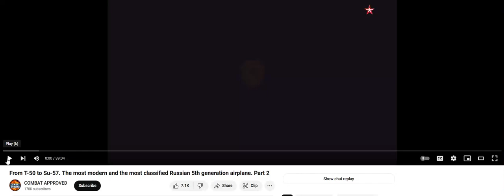SU 57 Clip (part 2) Best Russian fighter jet in the world (1Brian God=6)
(1:15) = woman God=6

03/13/2024 @ (11:01) PM= the 1--2 woman God (0:21, 2:01, 2:10)

* I stole the recording on Russia's greatest airplane in the world!

*11:41 = the (0:24) woman God! (2:05)
(2:14, 2:23, 2:41) and her justice (5:02, 5:20) and I'm sure I missed some? (2:32) = 23 woman God high score justice!

232 woman God HS = (2:23) the day I found out I was God (2/23/22)

1:11 is the Angel woman God.

Here's one of my first generic Talk to God codebooks:

1:38 = 1john 3:8

Anna or Brian 1/4 God=(1:41) 0:40, 1:13, 1:22, 1:31, 1:40
2/4 = 2:13, (2:22), 2:40, 2:31
3/4 = 3:13, (3:22), 3:40, 3:31
4/4 = 4:13, (4:22), 4:40, 4:31
5/4 = 5:13, (5:22). 5:40, 5:31
6/4 = 6:13 That john 3:16 backwards! 6:22, 6:31, 6:40

1:22 woman God

5:06 AM

1:24
5=Mary =woman
(2)
Angel woman God = (0:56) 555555
705 woman God = (0:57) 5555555

Perfection = (0:55)
Single perfection 1:55
Double perfection 2:55
Triple perfection 3:55
Quadruple perfection 4:55

1:51 = 1woman God=6

1:28 woman God
0:28, 2:08, 2:26, 2:44

0:11, 0:56, 1:10, (1:11), 1:55, 1:56, 2:11, 2:56, 3:11, 3:56, 4:11, 4:56, 5:11, 5:56 etc

2:36 = I'll destroy you all!
4:36 =I'll double destroy you all!

1Brian God=6
1:06, (1:33)= the Brian God (0:53)
0:35, 3:50 = the (3:15) woman God = genesis

29 / 39  God =Psalm 45 = (9): (3)
0:29, 2:09, 2:45, 2:54 / 0:39, 3:09, 3:45, 3:54

0:36, 3:06, 3:33 / 0:39, 3:09

6= Man
3:36
3:38
3:39

1john 3:6
1:36
(3:33)

1john 4:6 Ibb.co/Hg0npKx
1:46
(4:33)

1:40

6:53= (0:68) man is the son of God!
1:08

2:07, 2:25, 2:34, 2:43, 2:52

1God=3
0:31, 1:03, 1:12, 1:21, 1:30, 3:01

5:34 = the 75 woman God (0:57)
(5:07, 5:25, 5:34, 5:43, 5:52)

My Twitter creation notes:

10:10 Genesis (2:10) = (2:19, 2:27, 2:46, 2:55) who wins?

12:47 = 3:47 woman God! (The Angel woman God?) =(0:47)
(4:07)

7:34 = ♥ the (0:34) woman God justice (1:34)
(1:07, 1:16, 1:25, 1:43, 1:52)
1woman God=7

4:35 = (0:48) = (0:12) justice is the son of God
(4:26, 4:35, 4:44, 4:53) and w/ justice (8:04, 8:13, 8:22. 8:31)

1:02 Brian God (0:12, 1:02, 1:20, 1:00 = Brian God and 2:00 = broken dreams) = (0:03, 0:30, 3:00) = God

1:15 = 1woman God=6 w/ her Justice (1:51)

(3:27) Brian God vs the (3:36) Brian God

3/3 God w/ the TPOG =  (0:09, 0:19, 1:09, 1:45, 1:54)

12:39

Who wins?

3/3 God w/ the son of God =  (0:08, 0:18, 1:08, 1:26, *1:35, 1:44, 1:53)
3/3 God w/ the son of man =  (0:06, 0:16) = 1 (6) (1:06)

12:43 = (3:43) God's ♥ is a woman! (3:34)

Who wins?

(0:11) = the Angel woman God
(0:12) = 1woman God=2  (1:02)
(0:13) = 1woman God=3  (1:03)
(0:14) = 1woman God=4  (1:04)
(0:15) = 1woman God=5  (1:05)
(0:16) = 1woman God=6  (1:06)
(0:17) = 1woman God=7  (1:07)

2:37 = genesis 2/10 (2:10, 2:19, 2:46, 2:55) = 10/10 God is a man and God is a woman!

(3:06)
The (0:36) Brian God (3:06, 3:33) = (1john 3:6)
(1:36)

(9:06)
The 96 Brian God!
(9:33)

12/07/2023 @ (12:43) PM
The (0:37) woman God! w/ God (1:37)

(10:51)
1woman God=6 w/ bad time (1:51)

(2:42)
The 2nd savior child God
(2:24)
3 part Russian TV series on how to make it.

(11:04) PM
(0:24) woman God!
(2:04)

I guess they just tell me everything?